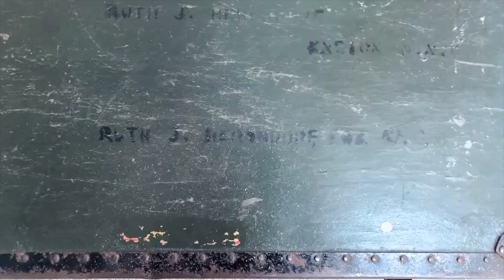Daily Photos 2021/365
This year's summary of my 14th round of posting daily photos to flickr shared

Thanks to John Johnston for the script magic to assemble the video from the album